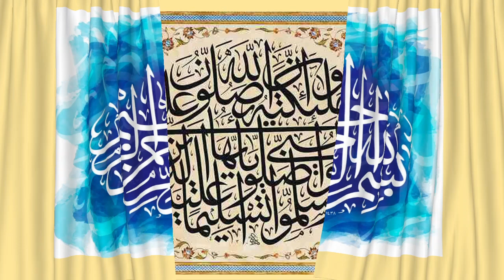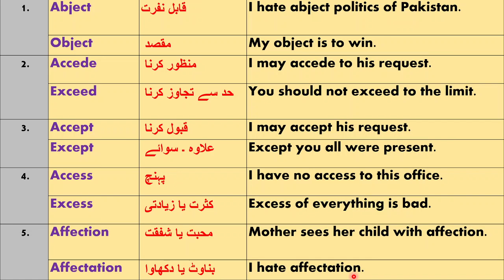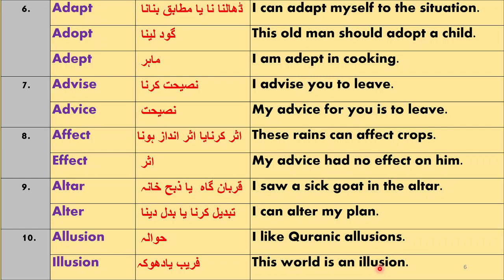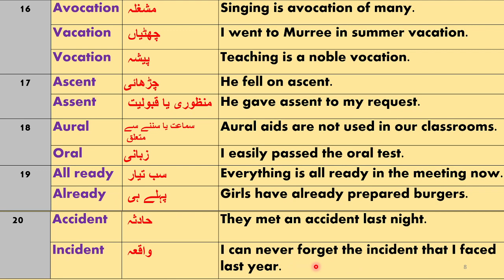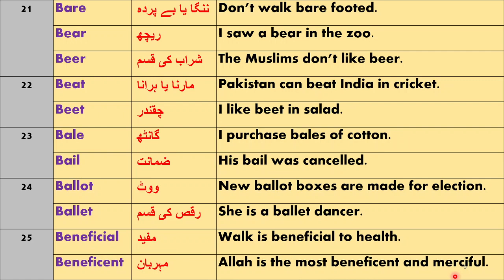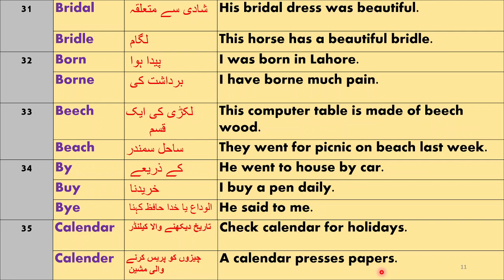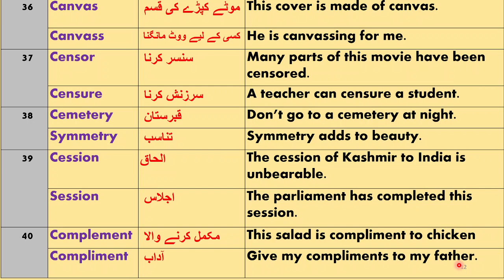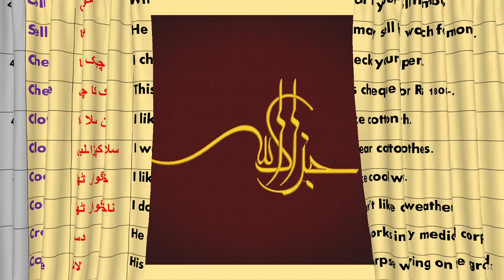Pairs of Words 1-50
Best Material for Exam Preparation